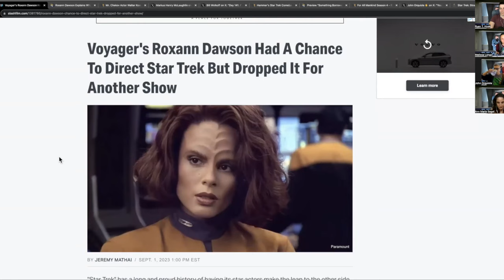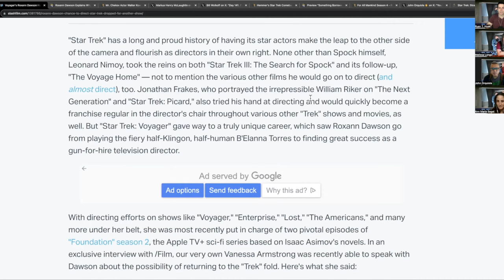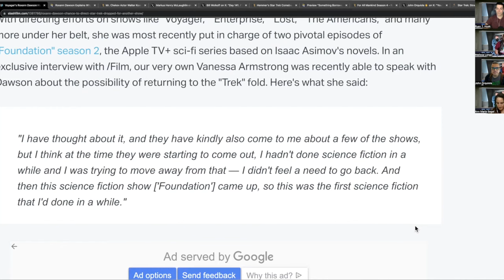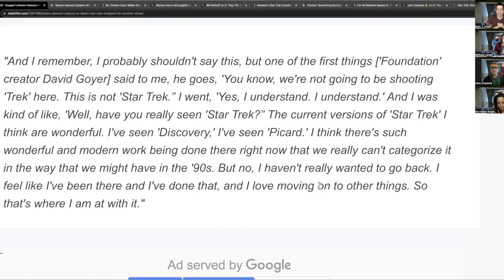Star Trek Voyager's Roxann Dawson Speaks on Directing New Star Trek Episodes.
Roxann Dawson Speaks on Directing New Star Trek Episodes. Which Show is Best Fit?
Roxann Dawson, B'elanna Torres on Star Trek Voyager, speaks out on whether she'd direct new Star Trek episodes. And we discuss which new show would be the best fit.

Which New Star Trek Show is Best Fit for Roxann Dawson to Direct? And Would She?